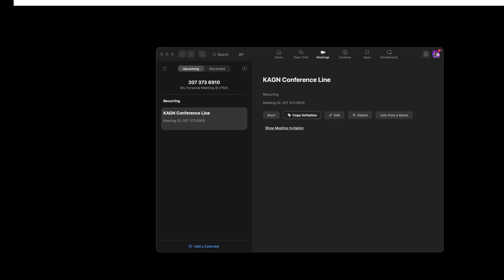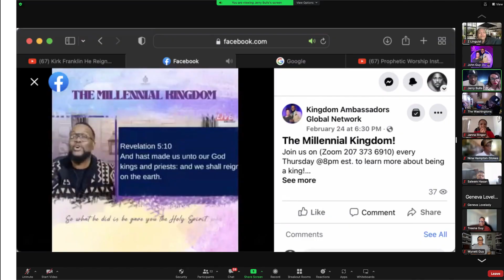The 1000 Year Reign (Discussion)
The 1000 Year Reign